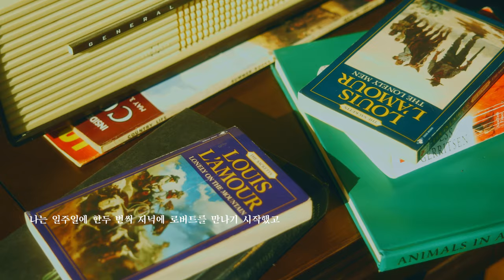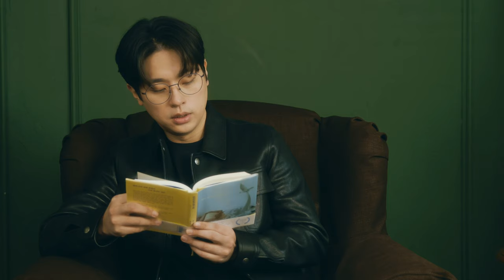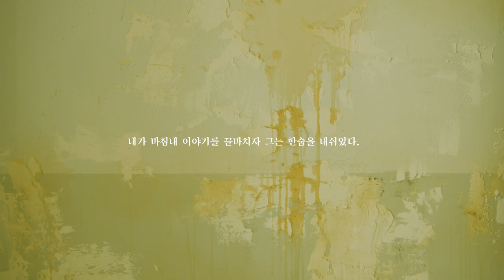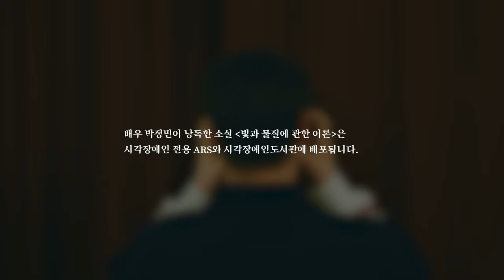[고감독] 공익 홍보영상 제작｜한국장애인재단 배우 박정민 ‘소리소리마소리’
⚙️화질을 4K(2160p)로 설정해서 보세요!

𝗔𝗹𝗹 𝗰𝗼𝗹𝗼𝗿𝘀 𝘀𝗵𝗶𝗻𝗲 𝗹𝗶𝗸𝗲 𝗯𝗹𝘂𝗲 📹📼🔹

감성적인 내러티브와 영화적인 톤앤매너
1인 영상제작업체 고감독입니다.

오직 시각장애인을 위한 오디오북 '소리소리마소리'의 첫번째 낭독 봉사자로
배우 박정민이 참여했으며 앤드류 포터의 '빛과 물질에 관한 이론'을 낭독했습니다.
비장애인이 100권의 책을 고를 때 장애인은 그 중 6권의 책만 고를 수 있다고 합니다.
배우 박정민은 책을 좋아하는 한 사람으로서 시각장애인이 더 다양한 도서를 선택해서
접할 수 있도록 낭독 봉사자로 참여하게 되었습니다.
이를 통해 시각장애인들이 독서의 즐거움을 누리고 자신의 관심사나 호기심을 탐구할 수 있게 되는데 큰 도움이 될 것입니다.
이 영상을 통해 시각장애인 커뮤니티와 관심이 있는 다른 이들에게 이 공익적 프로젝트에 대한 인식을 높여줄 것입니다.
함께한 여정이 더욱 의미 있고 풍요로웠습니다.

10, Eoulmadang-ro 2-gil, Mapo-gu, Seoul, Korea